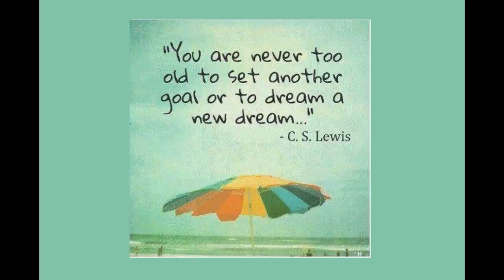Biko Recipe | Most loved Filipino delicacy | How to Make Biko with Latik | Best for All Occassions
In this video, I will share with you How to make “Special Biko”, a native delicacy served for snacks and goes well with coffee, actually you can eat this anytime of the day.  This is the recipe of my sister-in-law, it has simple ingredients and very easy to make.  This is another favorite of Filipinos served during special occasions or even on ordinary days.  Enjoy cooking!

Ingredients:
3 cups malagkit rice
2 niyog, for 1st and 2nd gata
1 cup brown sugar
250 grams frozen langka, drained (or more, optional)
Banana leaves
Note:
1st gata for latik budbod
2nd gata
- for cooking the malagkit rice (saing)
- for cooking panutsa then the cooked malagkit

I used my VivoV15 celphone in filming this video.